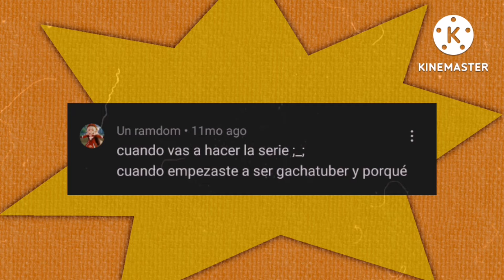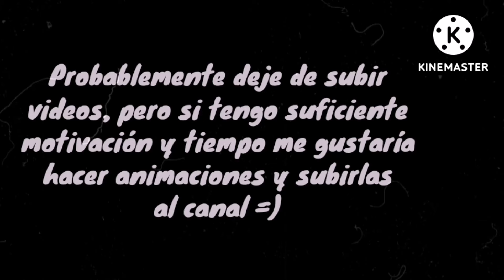°¬ Repuestas y preguntas ¬°